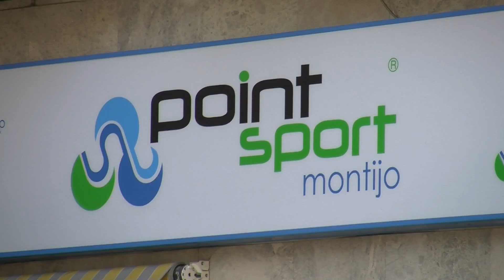Point Sport, empresa destacada por su apoyo al deporte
Point Sport, premio a la empresa destacada por su apoyo al deporte en la Gala del Deporte 2016 Montijo.